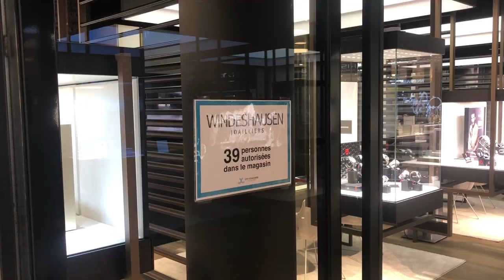Windeshausen a son nouvel écrin au City-​​Concorde